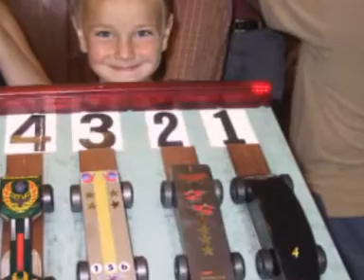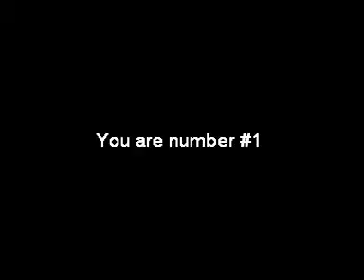Pinewood Premiere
Landon's first derby ... before Gray invested in his own track.